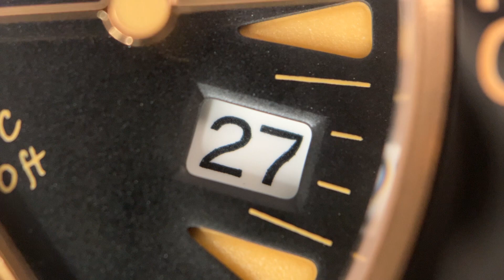Cadisen 200 Meter 38 mm Diver! $84.99!!! 11/11 AliExpress SALE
Here is a Cadisen 200 meter Rose Gold 38 mm diver.  NH35A movement, great specs, small strap.. Check out the 11/11 sale where this watch that usually $104(still a great deal) is $85!

My Reviewed Watches for Sale:

AFFILATE THAT HELP THE CHANNEL
Wireless Earbuds: